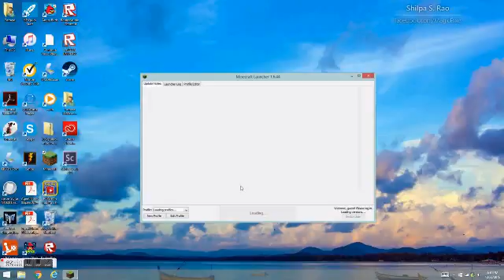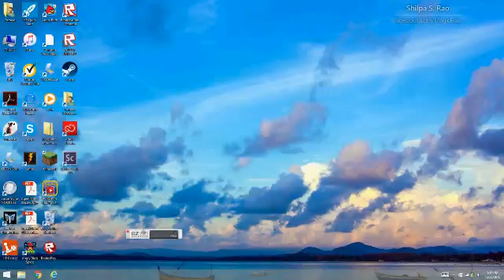minecraft ep.2-still no suond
lololololololololololololololooloolloololoolololololololololoololololollollolololololoololoool